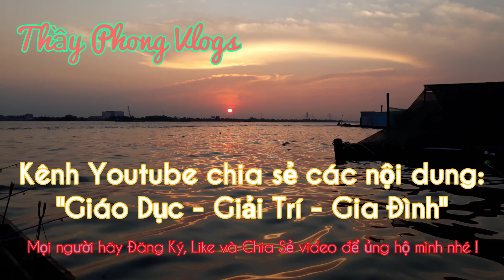F.85 || Câu cá trên ghe, câu dính cá chép bự kéo sướng tay luôn || Thầy Phong Vlogs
- Chuyến này Phong cùng Cường đi câu cá tại cù lao An Bình. Câu dính cá chép bự kéo sướng lắm các bạn ơi! Mời các bạn đi câu cá với Phong nha.
- Số điện thoại kết bạn qua Zalo: 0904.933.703